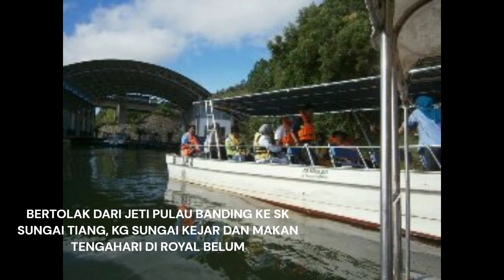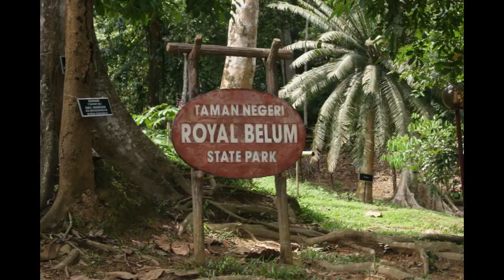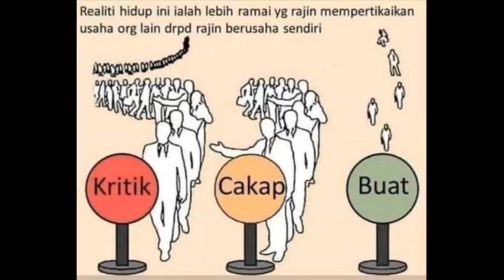OPERASI TURUN PADANG JPN KE ROYAL BELUM SCHOOL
Earth and sky, woods and fields, lakes and rivers, the mountain and the sea, are excellent schoolmasters, and teach some of us more than we can ever learn from books.